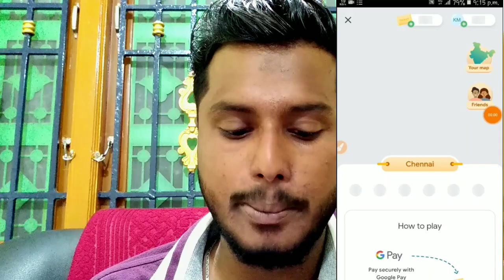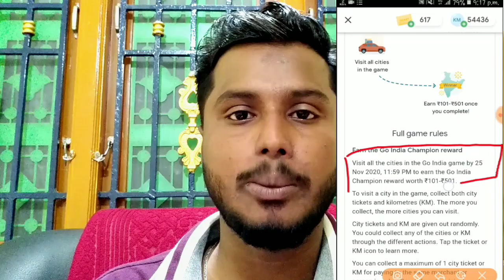Google pay Upcoming events on Go India Offers🔥 || Go India Offers Extented Updates !!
Visit Again. 😁